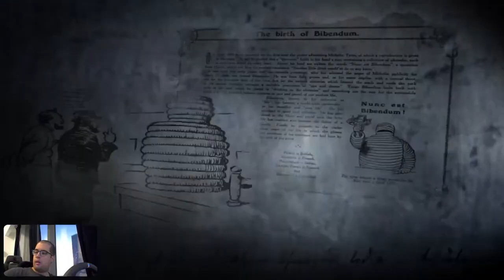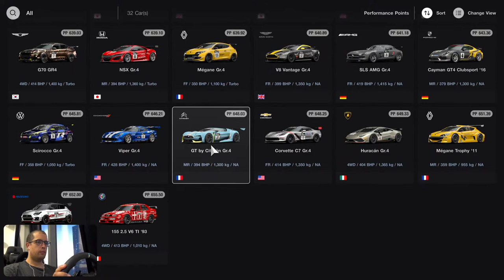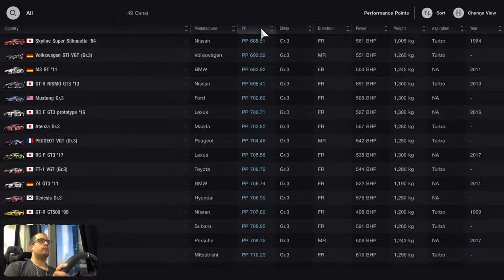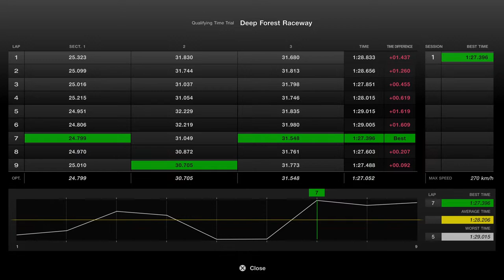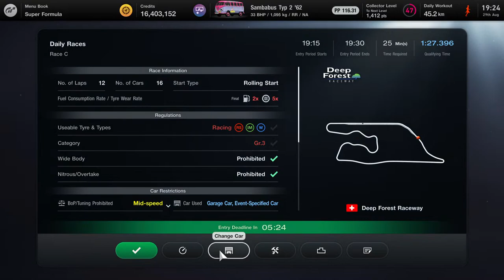Gran Turismo 7 trying daily races